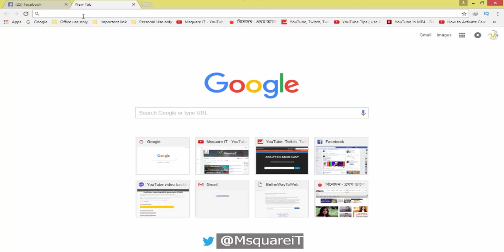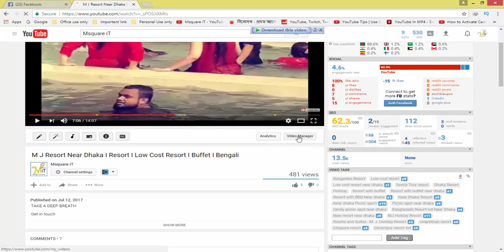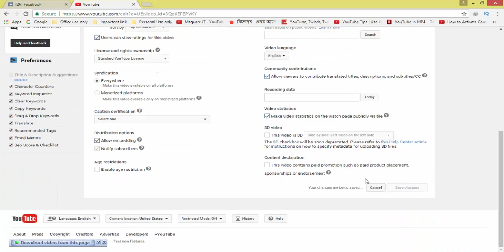Change Category change I My Secret Way I You Tube Video Category change I Begali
This video will learn you how to change your you tube channel Category using simple and easy way.

This channel contains are Tutorial Related around the cock. Most of the videos are in Bengali. Were you will find solve of your problem in one window.